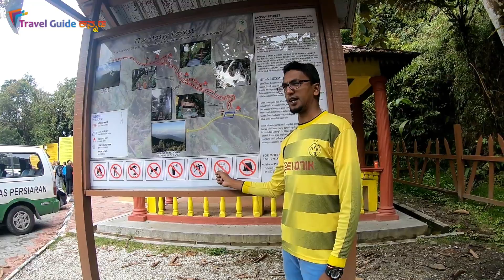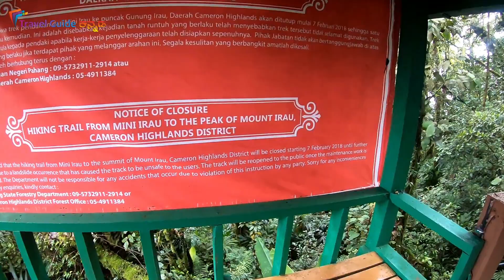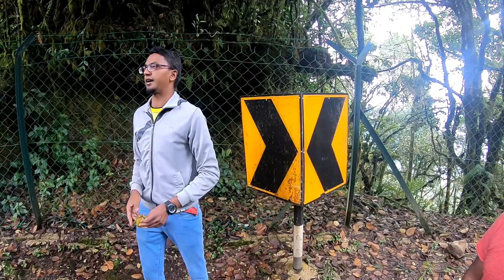Early Morning in Mossy Forest - Cameron Highlands - Malaysia Trip | Kannada Vlogs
Click below for cheapest MALAYSIA travel Packages

MossyForest The Wonders Of The Cloud Rain Forest located at CameronHiglands, Malaysia. Heavy rain plus cold weather from the start, advisable to bring rain coat or sweater. It took us around 2 hours to get to mini irau, before continue hiking for another 2 hours to the peak. The track was muddy and full with moist, which made this place a lot cooler. This place need to be in your checklist.